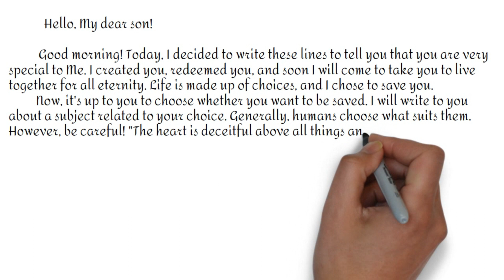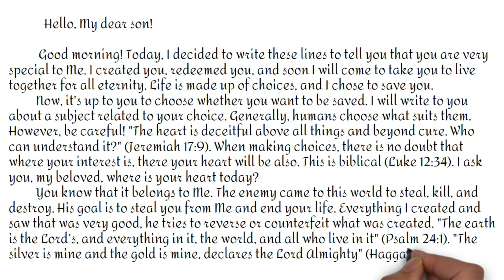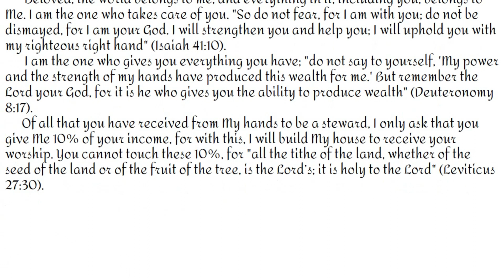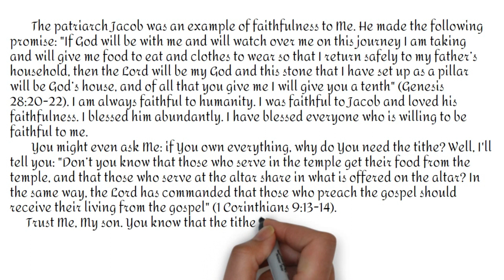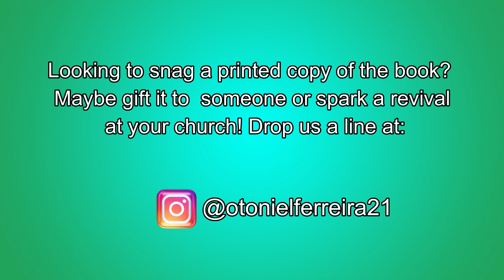Letters from God - Letter 14 - Society with God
This video is part of the book called "Letters from God," first-person biblical studies. The author is Pastor Otoniel Ferreira from the Seventh-day Adventist Church.